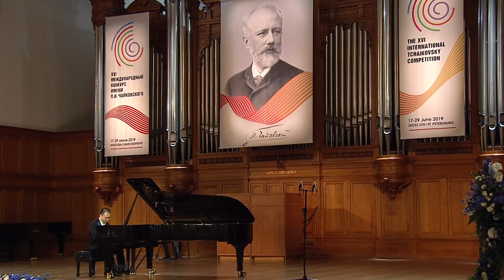TCH16 - An Tianxu (2nd round)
(Re)Watch the second round of the finalist!